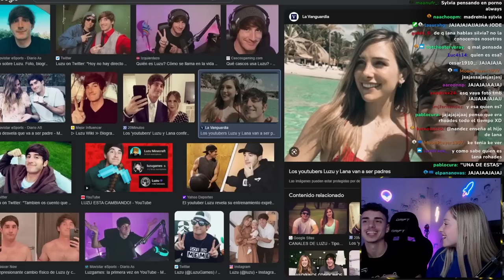¿QUIÉN ES MÁS PROBABLE QUE... LANA O MIA?